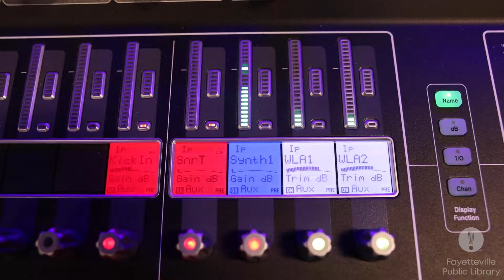Fayetteville Public Library Summer Reading Kickoff!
On June 4th, we celebrated the beginning of our Summer Reading Club 2022 season, Oceans of Possibilities! Little listeners, kids, teens, and adults can sign up to participate in SRC at the link below and win prizes!